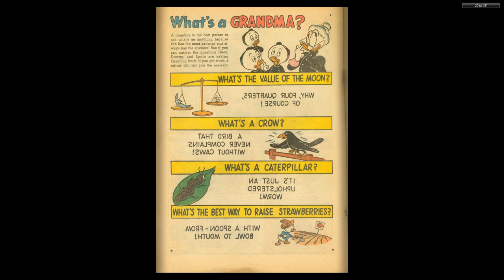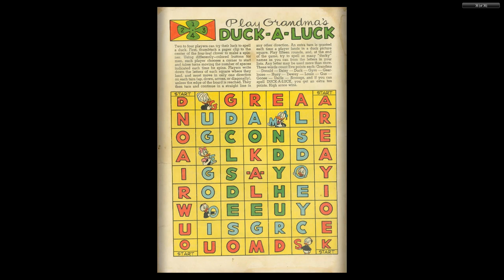DISNEY Dell Four Color Comics #1073 Grandma Duck's Farm Friends